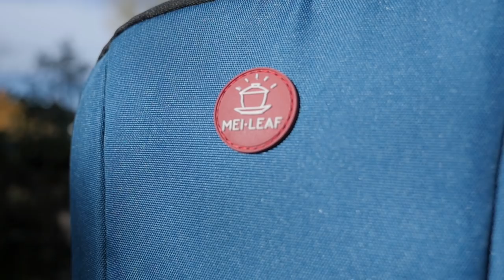Gong Fu Story - Set Your Tea Sessions Free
Travel with your tea and brew Gong Fu style in more places and with more people. The Gong Fu Story is the flexible and complete solution to set your tea sessions free!

Tea creates positive experiences through taste, companionship, presence and beauty.

Expand the power of tea. Create more stories in more places and with more people by bringing your Gong Fu sessions wherever you roam.

The ‘Gong Fu Story’ is a powerful solution to set your tea sessions free and allow tea to bring more positivity to your life and those around you.

The Gong Fu Story is the result of frustration - it was not convenient to travel with your tea or even bring a Gong Fu tea session to your friend's place. Gong Fu tea is such a positive and social experience and yet, for the most part, we were restrained to brewing at our home or office. Think of all the incredible places that we could drink tea, think about how many more people could experience that social magic that happens when you share tea together - if we could easily take our tea sessions wherever we roam. We wanted to expand our Tea story and set our sessions free.

Sure, there are some tea travel kits on the market but they force you to use their limited teaware on tiny little trays - that's ok for a quick solo tea but they did not allow us to express the true beauty of Gong Fu Cha.

So, we thought, why don't we design a solution that allows you to bring any and all of your teaware and a big enough water tray for PROPER tea sessions? So instead of working on a teaware kit, we began working on a bag.

Inspiration came from camera bags. We are constantly travelling with camera gear for our YouTube filming and we found that the padding was excellent for protecting teaware. But, there were improvements that were necessary - the bag needed to be the right size for teaware, the material should be waterproof, there needed to be a place for tea which would be protected from moisture plus many more adaptations.

After over 7 months of working with bag designers, we have created the Gong Fu Story. We have tested this bag to the max - bringing it to the great outdoors, London parties and overseas. We cannot imagine life before the Gong Fu Story - it has liberated our tea sessions and we have shared tea with so many more people in so many different places. This is not simply a bag. It is a passport for you to bring the power of tea to more places and share it with more people.

Create new stories and set your tea sessions free.

Gong Fu Story Features:

- Sturdy, comfortable and spacious backpack which can be used for tea or as a quality bag or a combination.

- Built-in zipped pouch containing a quality bamboo water catcher tray.

- Gong Fu microfibre tea towel with our GaiwanStyles design.

- Adaptable and removable, extra-thick padding with velcro to protect your teaware. The height of the bag has been designed to fit all Gong Fu teaware.

- Large, removable, zipped tea stash bag made out of waterproof material. Designed to store lots of tea including 200g cakes.

- Carrying pockets on either side of the bag to carry two thermos bottles of water. We have our own 1L no-plastic thermos Brewrider bottle.

- Front pocket to carry other items.